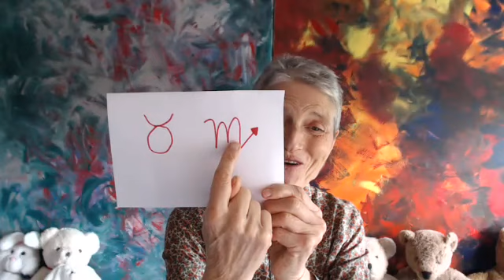Lunar Eclipse in Taurus, November 18th / 19th - Beaver Moon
The Lunar Eclipse in Taurus on November 18th / 19th is at 27 degrees 17 minutes.
It is also known as the Beaver Moon or Frost Moon as it's the time when the beavers go into their lodges on the rivers and streams and prepare for the long winter months ahead.

What can you do to prepare for the winter if you are living in the Northern Hemisphere?

This eclipse heralds the beginning of a 2 year phase of eclipses in the signs of Taurus and Scorpio.

These signs rule everything to do with MONEY, BANKS, FOOD SUPPLIES, AGRICULTURE, RESOURCES, LAND, HOMES, REAL ESTATE, VALUES, SEXUALITY, TRANSFORMATION, POWER, CONTROL, WORK, POSSESSIONS, LIFE, SURVIVAL, DEATH and BEYOND.

These areas are likely to be triggered personally and globally.

Venus rules Taurus and Mars rules Scorpio. This can be a time of Romance and Love as they are in positive aspects to one another.

Venus is trine to Uranus bringing the possibility of unexpected encounters and sudden windfalls of finances, as well as great ideas for wealth creation.

✨✨ The beautiful JEWELLERY is available to buy from Modern Day Manifestations:
🌟 This code for the discount is only available for a limited amount of time. 🌟